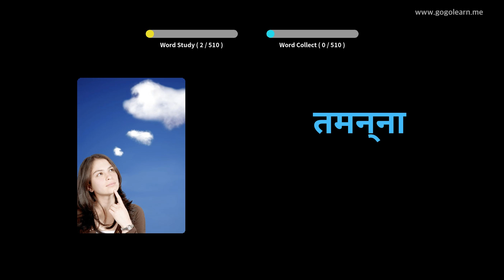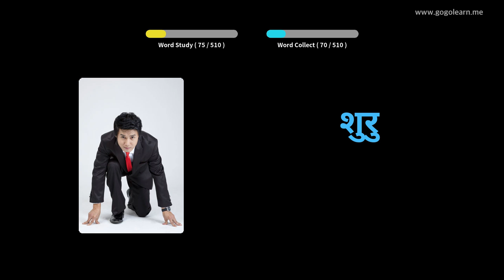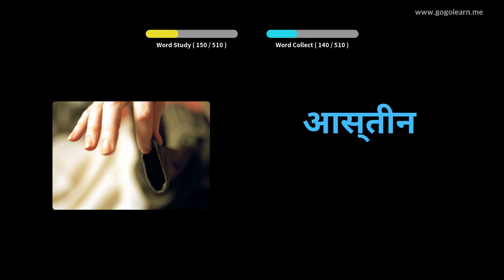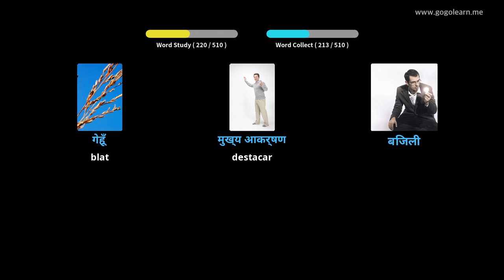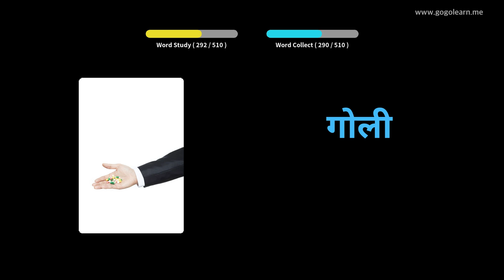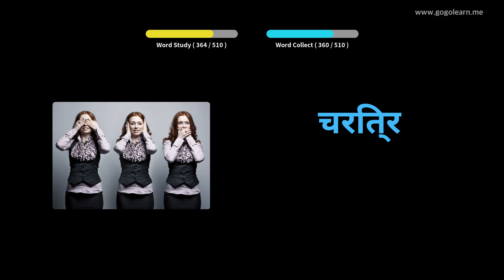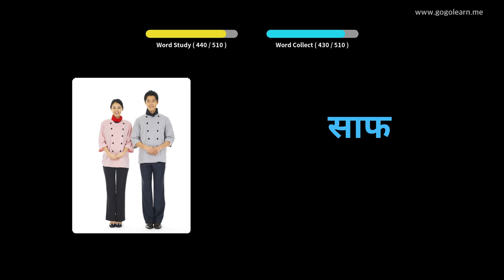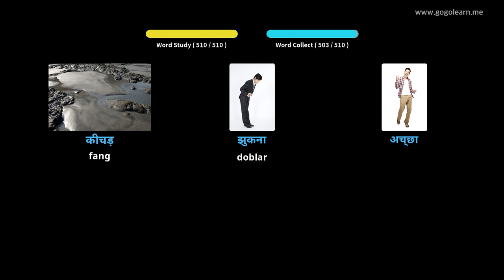Aprèn Amb Imatges Hindi | Vocabulari Hindi Secundària Bàsica | Golearn